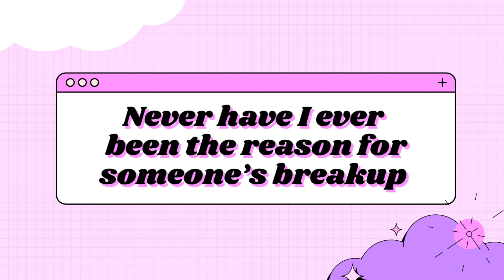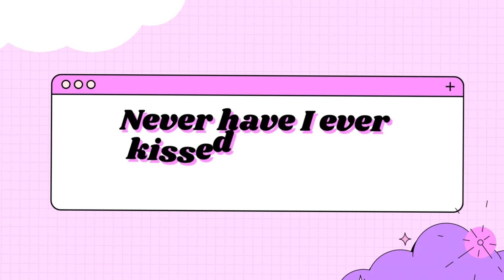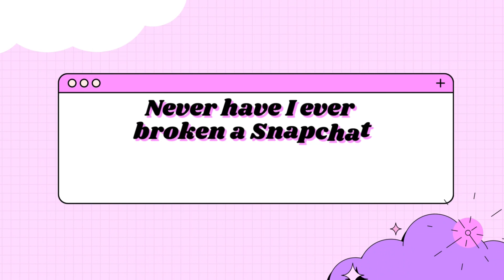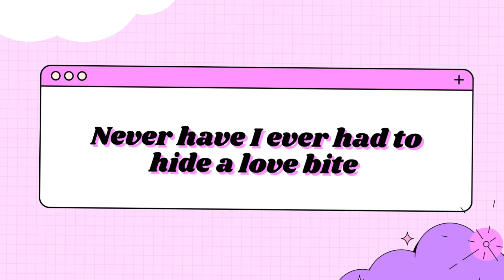Never Have I Ever Challenge🤫🔥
Here we go again with a fun challenge. Hope you all enjoy  it as much as we did while shooting. We were constantly  laughing  for good 5-10 mins after every question thus making the editing part difficult😂😂

Special  thanks to my lovely friends  Mansi & Shruti for adding spice in my boring life🥂

See my selfies/dance reels on INSTAGRAM!